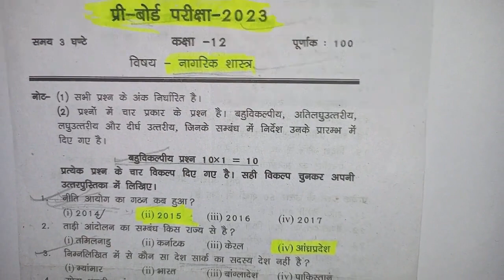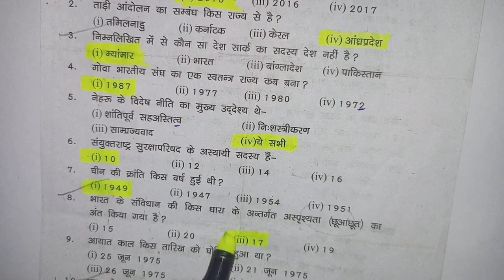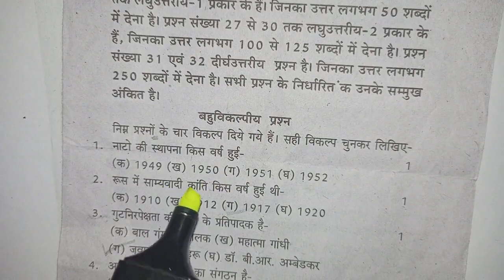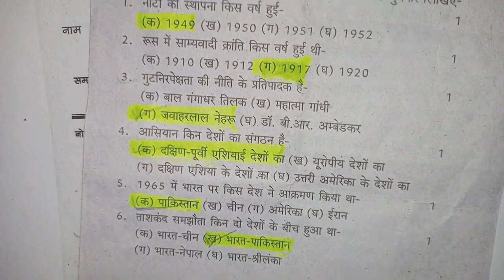Class 12th civics paper solution for up board exams 2023 / Civics class 12th up board exams 2023